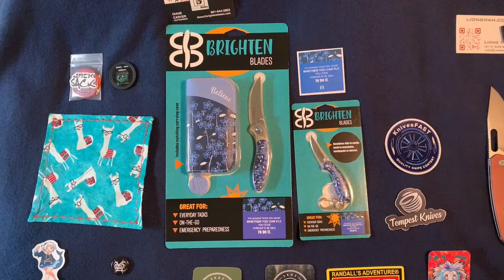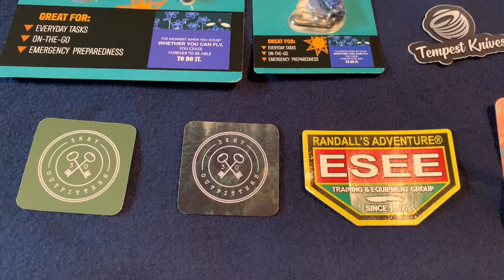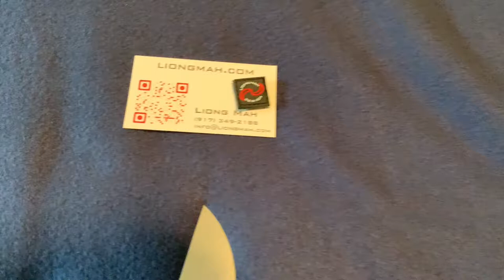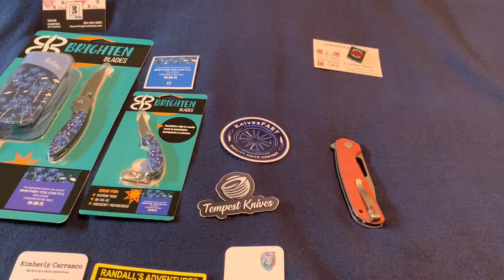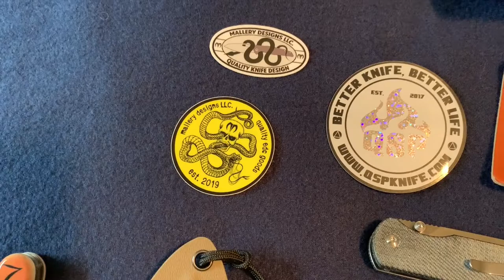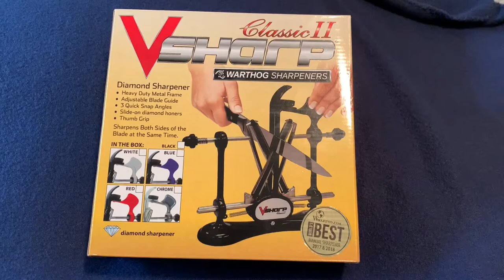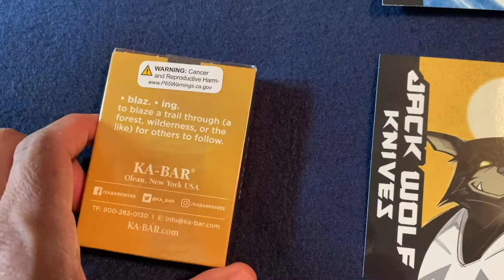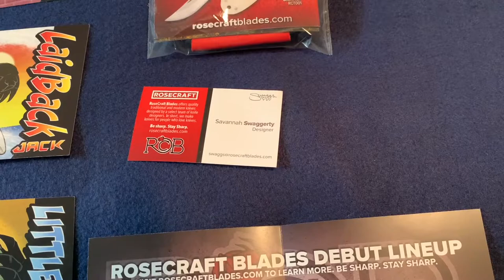Blade Show 2022 nutshell **GAW closed**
Stuff I got from Blade Show in Atlanta over the June 3-5 weekend. Plus shoutouts to a lot of awesome people!

I forgot to mention GratefulPanic and Jason Brown! Finally caught up with them on Sunday. Congrats on the QSP win, Jason!